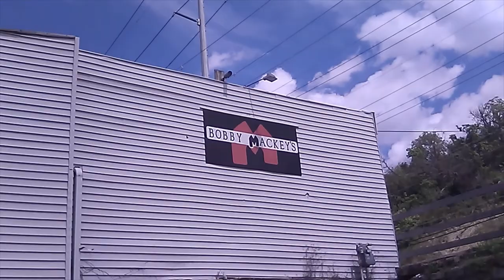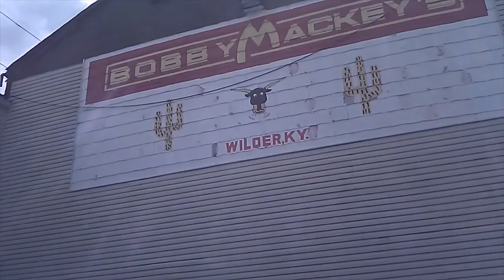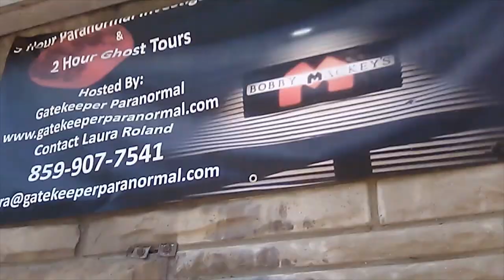Got lost....somehow ended up at Bobby Mackey's in Wilder, KY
I was working in southern Ohio for the day, missed a turn somewhere. ended up in Kentucky. somehow ended up driving by Bobby Mackey's...so I stopped. They were closed, so I just walked around the outside real quick.